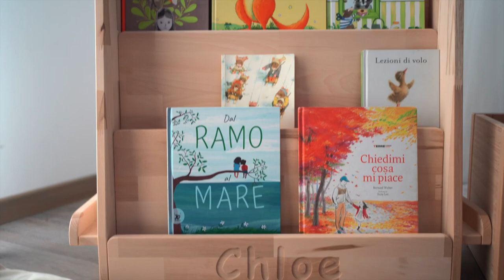Sopey’s wooden toys made in Italy: [OFFICIAL VIDEO]balance board,sensory path